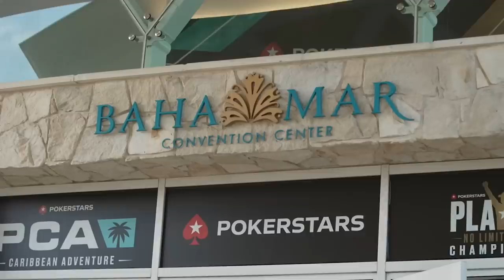A DAY IN THE LIFE of a PokerStars Ambassador | VLOG #5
Sadly the Mystery Bounty did not work out for me, but luckily for you, you now get to see a bit of the behind-the-scenes of the PCA 2023. Make sure to watch until the end to see my live responses to some mean tweets written about me.
If you are curious about the behind-the-scenes of the PCA 2023, check out this playlist for my daily vlogs in the Bahamas.